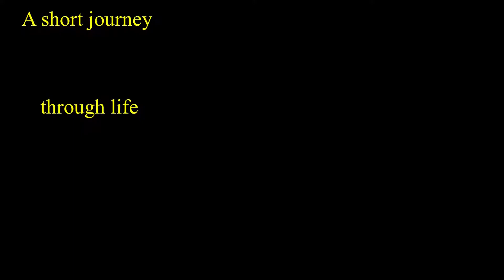Dad's Centenary 030121